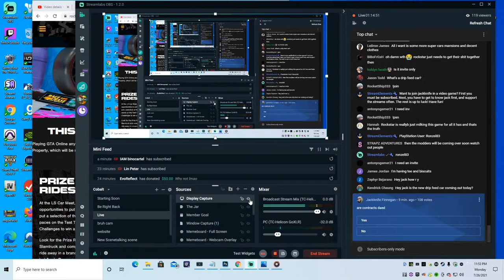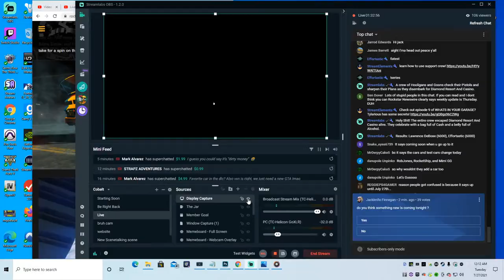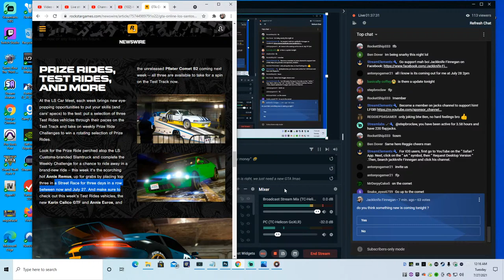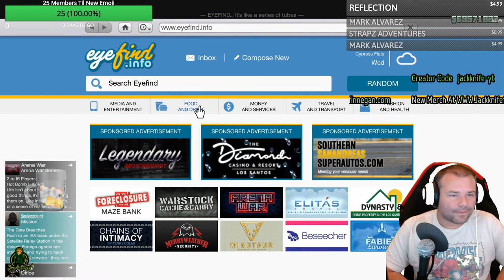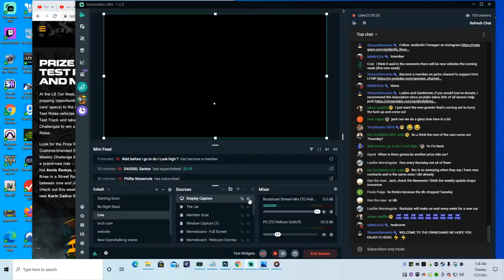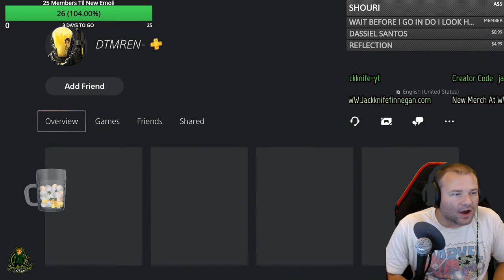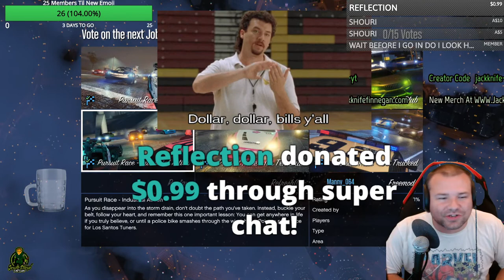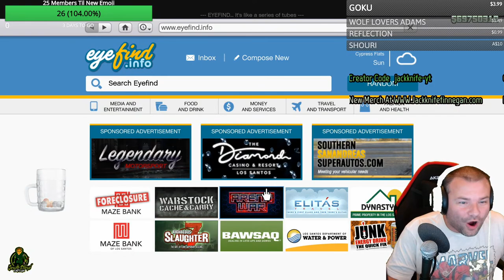GTA 5 Online Los Santos Tuners Where's My Coveralls?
GTA 5 Online Los Santos Tuners Update Private Car Meets, Racing, And Missions GTA Online Tuners Update is here with Private Car Meets, Series Racing, Pursuit Racing, and Mini Heist Missions. What do you think of GTA 5 Online Tuners Update and all the features?

Jackknife Finnegan
8362 Tamarack Village Ste 119

Jackknife Finnegan
8362 Tamarack Village Ste 119